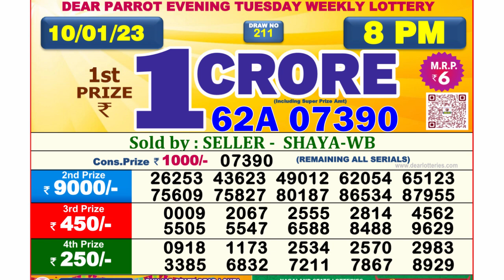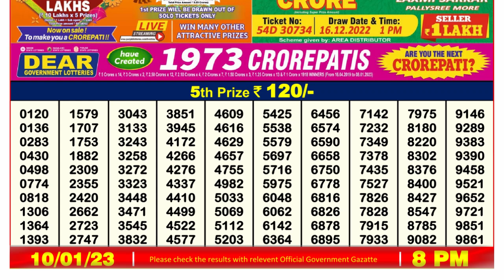🔴 Lottery Sambad Live 08:00pm 10/01/2023 Evening Nagaland State Dear Lottery Result Pdf Download